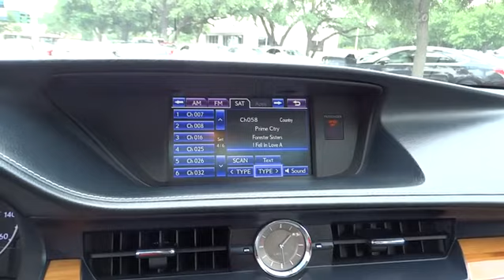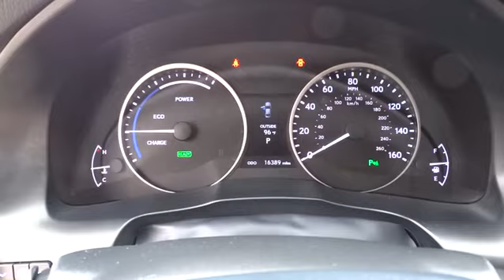2014 Lexus ES 300h Austin, Georgetown, Round Rock, San Marcos, Bastrop, TX L4242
2014 Lexus ES 300h
2014 Lexus ES 300h Hybrid - Stock#: L4242 - VIN#: JTHBW1GG9E2053810